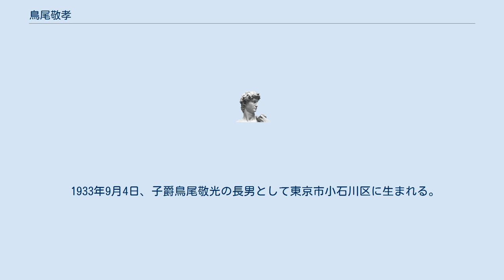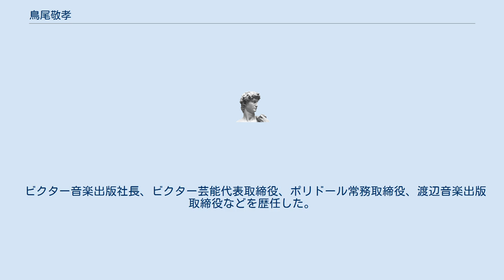鳥尾敬孝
鳥尾 敬孝（とりお あつたか、1933年9月4日 - 1990年10月18日）は、日本の実業家。
 1933年9月4日、子爵鳥尾敬光の長男として東京市小石川区に生まれる。
母は鳥尾鶴代。
 学習院幼稚園入園。
継宮明仁親王（明仁上皇）の御学友に選ばれ、明仁親王と共に幼少期を過ごす。
 1940年学習院初等科に入学。
後に学習院中・高等科に進学。
高等時代はラグビー部に所属。
 学習院高等科卒業後慶應義塾大学文学部に入学。
その後慶應義塾大学を中退し、従兄弟の[井原高忠](テレビプロデューサー)、黒田美治(日本を代表するジャズ音楽家)、小坂一也(俳優)、平尾昌晃(作曲家)、堀武夫(ホリプロ創業者)、等と共にウェスタンバンド「ワゴンマスターズ」「オール・スターワゴン」を結成し、一大ウェスタンブームの火付け役となった。
 バンド脱退後は日本ビクターに入社。
 ハリー・ベラフォンテ、パット・ブーン、ペリー・コモ、テンプテーションズ、ダイアナ・ロス、マーヴィン・ゲイ、など、数多くの海外音楽アーティストを日本に招き、日本における洋楽の草分け的存在となる。
 1972年、有志と共に伝説のチャリティーコンサート〜カントリー・エクスプロージョンを日本武道館にて開催。
米国よりテックス・リッター、ワンダ・ジャクソン、コニー・スミス、など本場の人気カントリー歌手を招聘。
国連UNICEFと共に貧困や食糧難で苦しむバングラデシュの子供達の救済に貢献した。
 長年に渡るカントリーミュージックへの貢献が認められ、日本人で初めて全米カントリーミュージック協会理事に就任。
後に米国テネシー州名誉市民となる。
 ビクター音楽出版社長、ビクター芸能代表取締役、ポリドール常務取締役、渡辺音楽出版取締役などを歴任した。
 1990年、神奈川県葉山の自宅にて急性心不全により死去。
享年57。